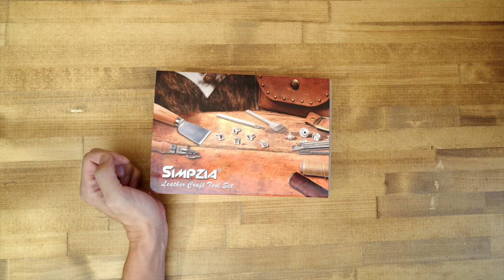『DIY』初心者🔰でも出来る！スキレットカバー 初めてのレザークラフト ロッジスキレット キャンプ道具 自作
DIY初心者がレザークラフト に初挑戦！
キャンプで役立つ
スキレットカバーの作り方をご紹介します
スキレットはロッジの9インチを使用しています

ご不明点等気軽にご質問ください

材料

トコノール

使用機材
レザークラフトセット

ファミキャン、ソロキャンを中心に毎週金曜日２０時に更新予定です。
良かったら
また不明点、意見、要望はコメント欄にお願いします！

下記リンクから１ヶ月無料使用出来ます。